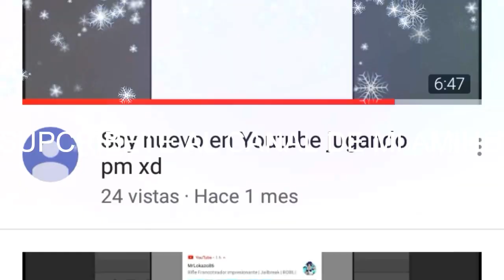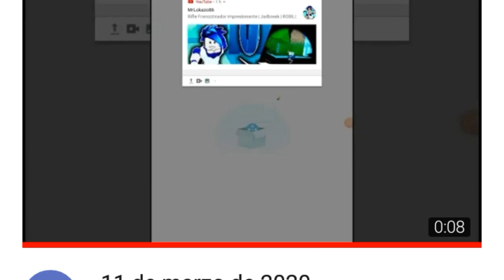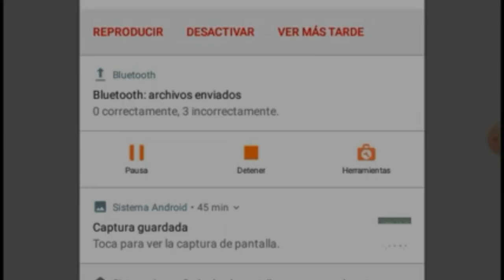EL RAP DE FACUNDO MI AMIGO 👍